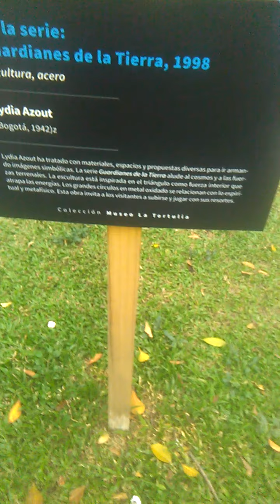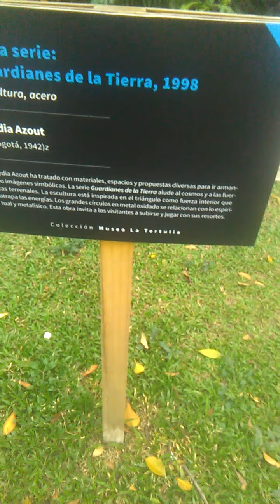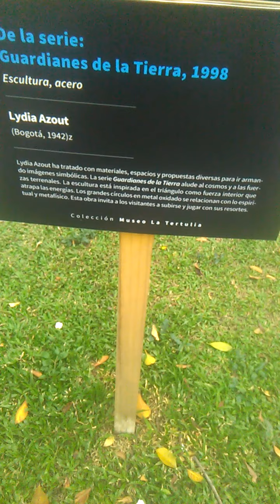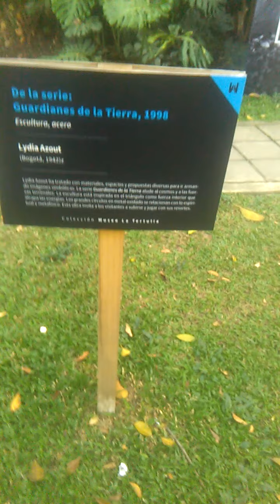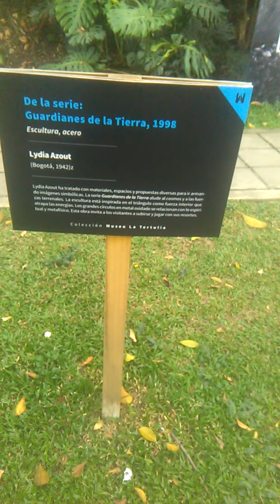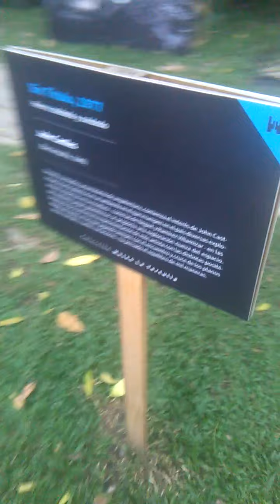For David Lynch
I am hoping Elizabeth Grant and Myra West will go and hang out with David and talk about good stuff we could do at Norman Fucking Rockwell, NM, once we get it going.